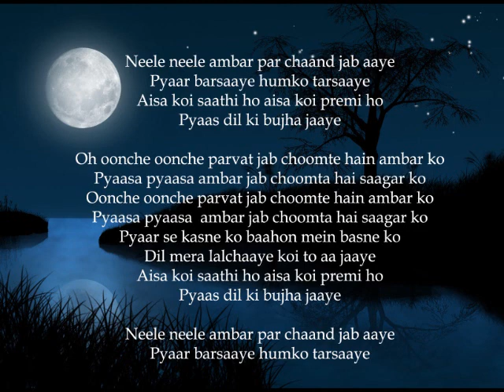Nile Nile Ambur Pur -Cover by Isuri Athulathmudali.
Cover by: Isuri Athulathmudali.
All creadits of the song goes to the real owners of the song.